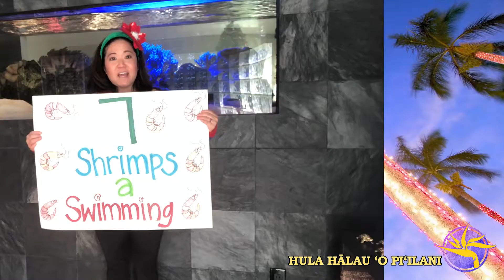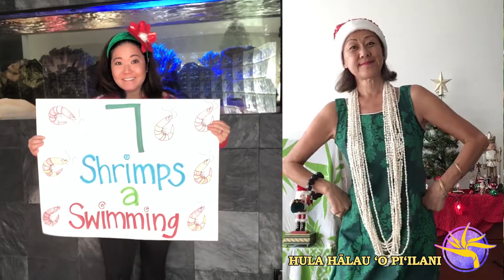Piilani 12 Days Of Christmas Hawaiian Style (HANA HOU!)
Mele Kalikimaka from Hula Halau ʻO Piʻilani